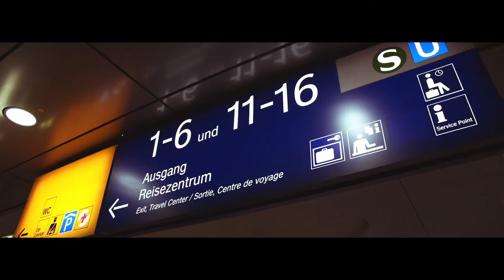【DAY3】TRIP TO GERMANY【BMPCC4K】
*FOLLOW ME*

*MY EQUIPMENT*

My Main Camera Blackmagic Pocket Cinema Camera 4K
My Main Camera Nikon D850
My Camera Nikon D800
My Camera Nikon D4
My Favorite Camera GoPro HERO6

My FAVORITE Lens SIGMA ART 35mm (NIKON) (CANON)
My FAVORITE Lens NIKON 85mm
My FAVORITE Lens SIGMA ART 135mm (NIKON) (CANON)

My stabilizer
My Mic